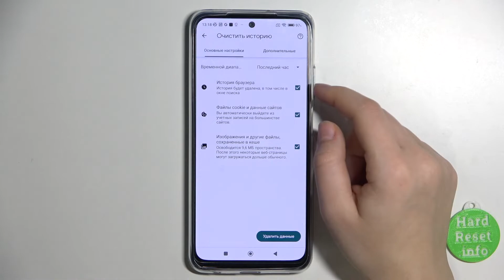Как удалить историю браузера на Poco M5s / Очистка истории браузера на телефоне Poco M5s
Чтобы узнать больше интересной информации о Poco M5s, переходите на наш сайт: hardreset.info/ru

Всем привет дорогие друзья, сегодня мы покажем вам как на Poco M5s очистить историю браузера. Для того чтобы очистить историю браузера на Poco M5s, вам нужно посмотреть наше видео и следовать нашим инструкциям. В этом видео вы узнаете совершенно бесплатно удалить историю поиска в браузере. Очистив историю браузера на Poco M5s вы потеряте все закладки и выйдите из аккаунтов на сайтах.

Как очистить историю браузера на Poco M5s? Как удалить историю браузера на Poco M5s? Как на Poco M5s обнулить все запросы в браузере? Как на Poco M5s стереть все запросы в браузере? Как в Poco M5s сдлеать сброс истории браузера?